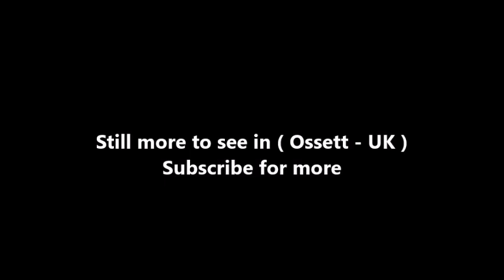Places to see in ( Ossett - UK )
Ossett is a market town within the metropolitan district of the City of Wakefield, West Yorkshire, England. Historically part of the West Riding of Yorkshire, it is halfway between Dewsbury, to the west, and Wakefield, to the east. At the 2011 Census the population of the Ossett ward was 16,116 , but part of the town is in Horbury and South Ossett. The popoulation of the WF5 Ossett postcode district was 21,231 The town is roughly halfway between the west and east coasts of England.

Ossett derives from the Anglo Saxon and is either "the fold of a man named Osla" or " a fold frequented by blackbirds". Ossett is sometimes misspelled as "Osset". In Ellis' On Early English Pronunciation, one of the founding works of British linguistics, the incorrect spelling is used.

Ossett was, for a brief period in the 19th century, a spa town. Having been founded by a local stonemason who was inspired by Harrogate and Cheltenham, the waters were popular with those seeking relief from certain skin diseases in the early 19th century, but it remained a small spa during this period. In the 1870s, a plan to transform Ossett into a "second Harrogate" ended in failure, and the spa closed as a result. The south-east of the town is still known as "Ossett Spa".

Trinity Church was consecrated in 1865 and its spire which rises to 226 feet is a landmark that can be seen for miles around. A red phone booth in Ossett town centre, opposite the Kingsway roundabout, is a grade II listed building. Ossett Town Hall celebrated its centenary in June 2008. Gawthorpe, an area of north Ossett, is known for its landmark water tower.

The Romans constructed a road from Halifax to Wakefield, this road became a turnpike road in 1741, its route is roughly similar to the modern day Dewsbury Road. Streetside Post Office is a reminder of the Roman origins of the road. The M1 motorway between Junctions 40 and 42 to the east of Ossett was opened in April 1967. The stretch from junction 38 to 40 was opened in October 1968. The Highways Agency have plans to widen the M1 to 4 lanes between Chesterfield and Leeds. In 2004 a bus station was opened in the town built by the West Yorkshire Passenger Transport Executive replacing an earlier bus station constructed in the 1970s.

The railways arrived in Ossett in 1862 when the Bradford, Wakefield & Leeds Railway company opened a branch line to Flushdyke. The line was extended to Ossett in 1864 and then onto Dewsbury and Batley. Ossett railway station, located roughly where Southdale Gardens now is, was opened in 1889 by the Great Northern Railway. The line ran underneath Station Road and the bump in the road today is the only reminder of the bridge that used to exist there until its removal in the 1980s. The railway station closed in 1964. The town was close to four other railway stations: Chickenley Heath closed in 1911, Earlsheaton in 1953, Flushdyke closed in 1941 and Horbury & Ossett in 1970. It is now the largest town in Yorkshire and one of the largest towns in Britain without a railway station. Railway sidings and yards are still to be found at the old Horbury & Ossett railway station site and Healey Mills Marshalling Yard where Queen Elizabeth II spent a night aboard the royal train during her 1977 Silver Jubilee tour.

( Ossett - UK ) is well know as a tourist destination because of the variety of places you can enjoy while you are visiting Ossett . Through a series of videos we will try to show you recommended places to visit in Ossett - UK